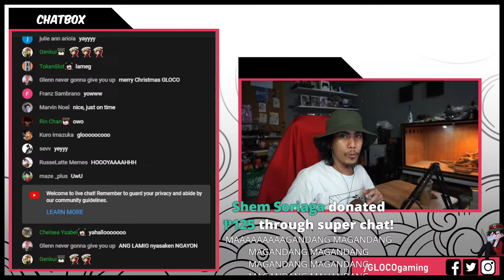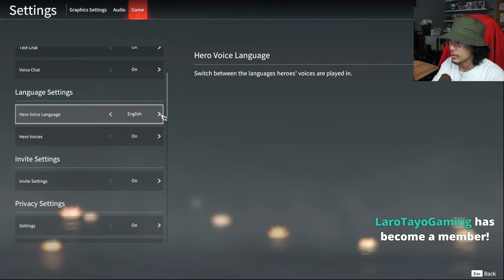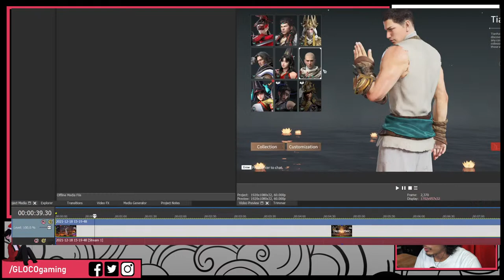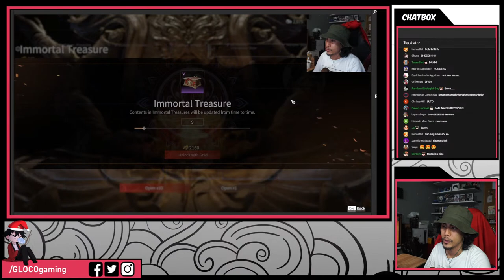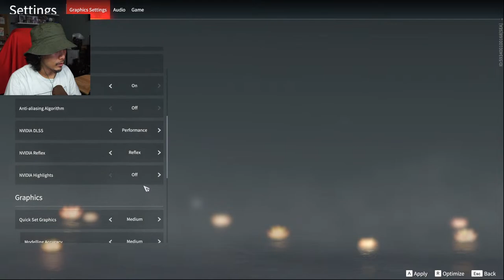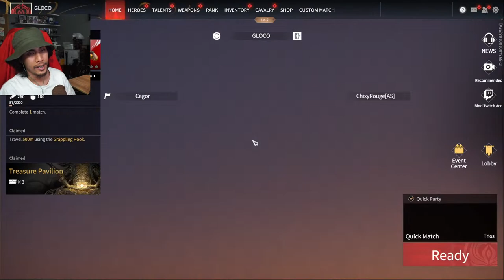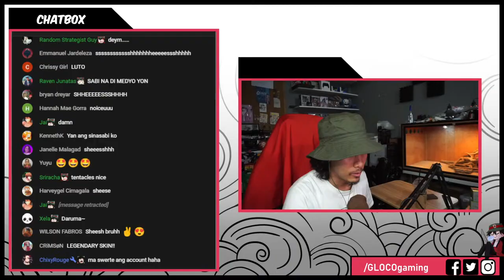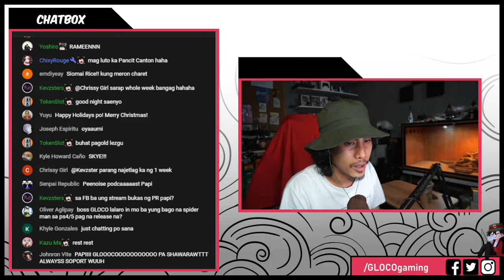Bruce Lee Ng Kahirapan | Naraka: BladePoint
Featuring BRUCE LEE Tiahan